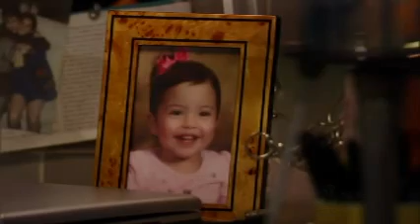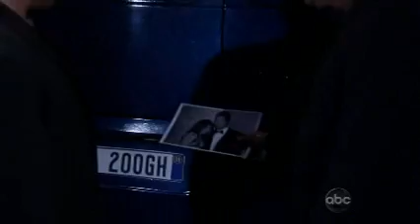General Hospital-9/3/10-Part 4